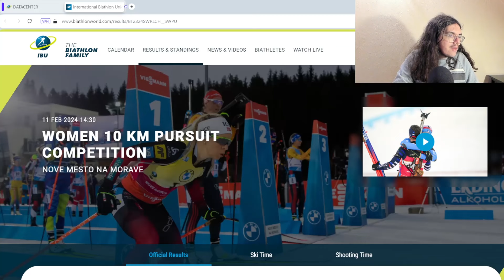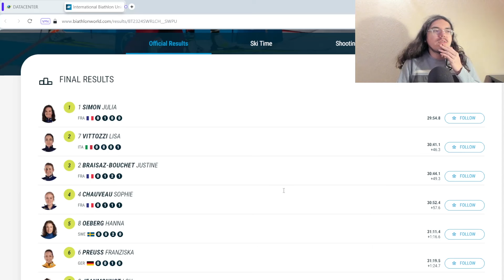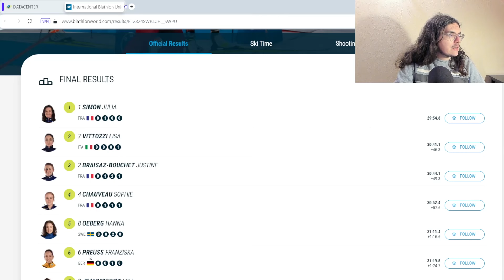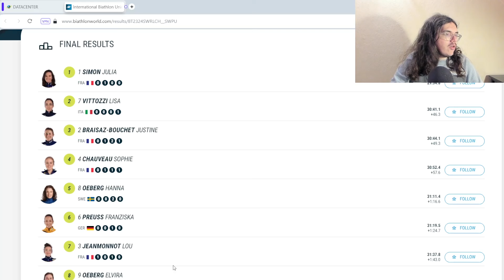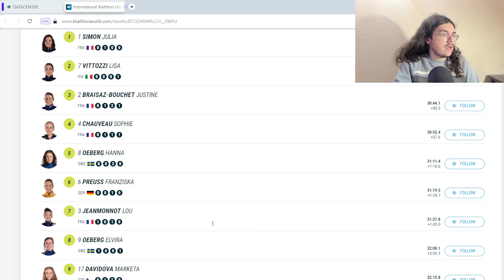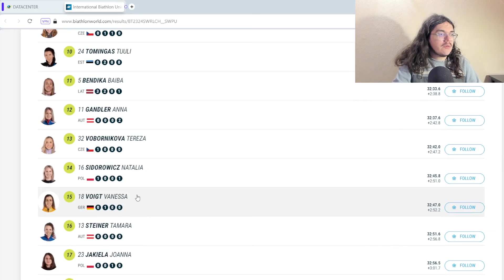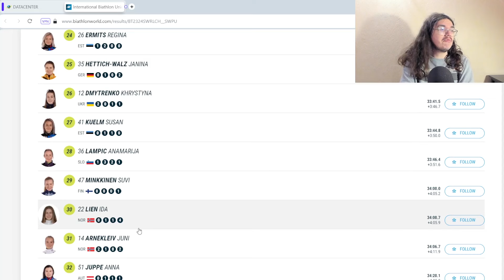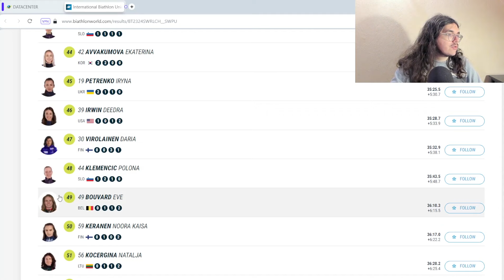❄️Biathlon 2023-2024🇨🇿 : Poursuite Dame Championnats du Monde Débrief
Salut tout le monde, aujourd'hui, on revient sur les Championnats du Monde 2024. On débrief la Poursuite Dame de Nove Mesto. On parlera du nouveau titre de Julia Simon, des soucis sur le tir d’Ingrid Tandrevold ou encore, de la quatrième place frustrante de Sophie Chauveau.

Classement de la course

1. 🇫🇷 JULIA SIMON 29m54.8s (0)
2. 🇮🇹 LISA VITTOZZI à 46.3s (1)
3. 🇫🇷 JUSTINE BRAISAZ-BOUCHET à 49.3s (4)
4. 🇫🇷 SOPHIE CHAUVEAU à 57.6s (3)
5. 🇸🇪 HANNA OEBERG à 1m16.6s (2)
6. 🇩🇪 FRANZISKA PREUSS à 1m24.7s (1)
7. 🇫🇷 LOU JEANMONNOT à 1m43.0s (2)
8. 🇸🇪 ELVIRA OEBERG à 2m05.3s (2)
9. 🇨🇿 MARKETA DAVIDOVA à 2m21.0s (2)
10. 🇪🇪 TUULI TOMINGAS à 2m30.3s (2)
11. 🇱🇻 BAIBA BENDIKA à 2m32.8s (6)
12. 🇦🇹 ANNA GANDLER à 2m42.8s (2)
13. 🇨🇿 TERESA VOBORNIKOVA à 2m47.2s (1)
14. 🇵🇱 NATALIA SIDOROWICZ à 2m51.0s (2)
15. 🇩🇪 VANESSA VOIGT à 2m52.2s (1)
16. 🇦🇹 TAMARA STEINER à 2m56.8s (0)
17. 🇵🇱 JOANNA JAKIELA à 3m01.7s (1)
18. 🇫🇷 JEANNE RICHARD à 3m05.6s (4)
19. 🇸🇪 ANNA MAGNUSSON à 3m11.0s (3)
20. 🇧🇪 LOTTE LIE à 3m15.9s (1)